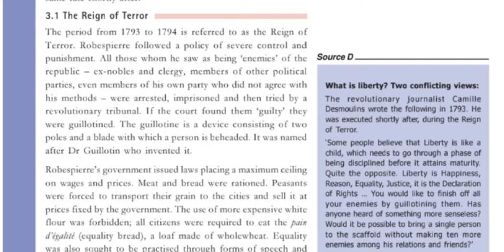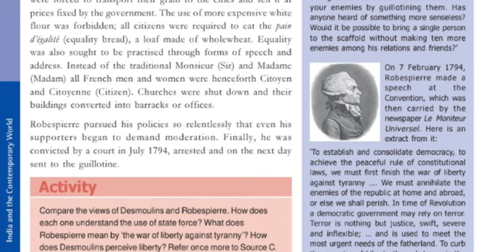CBSE class 9 History Chapter 1The French Revolution part 6 with Malayalam Explanation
CBSE class 9 History Chapter 1The French Revolution part 6 with Malayalam Explanation CBSE class 9
NCERT Syllabus
Malayalam Explanation
Link here
Link 👇👇
Link 👇👇